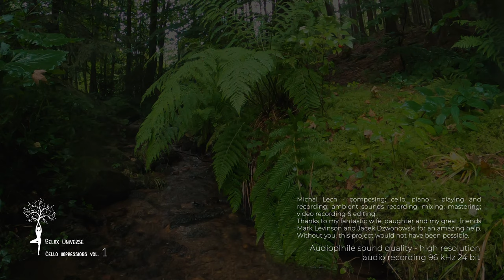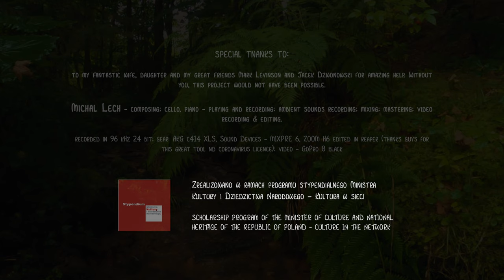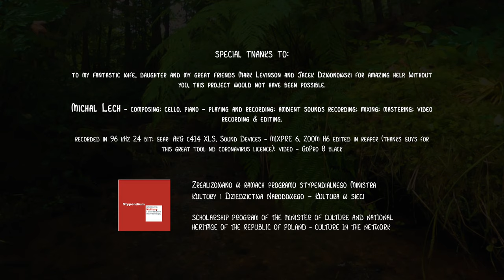Relaxing cello & piano music for meditating, learning yoga. Michal Lech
Michal Lech - composing; cello, piano - playing and recording; ambient sounds recording; mixing; mastering; video recording & editing.

CELLO IMPRESSIONS - VOL. 1 - music for meditation, sleeping, relaxing learning, brain cleaning, study, resting, chillout, stress relieve, ambient chill out lounge music - essential relax.

Dive in deep, beautiful healing sounds of cello, piano, ambiance rainy weather and rest with high quality instrumental background chill out music played on cello and piano.